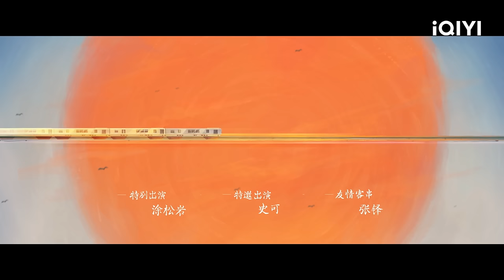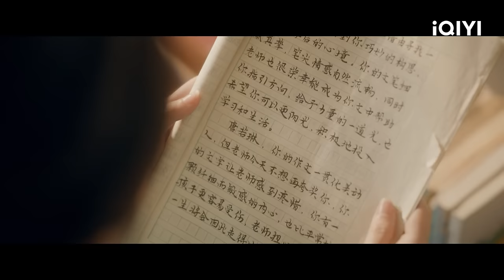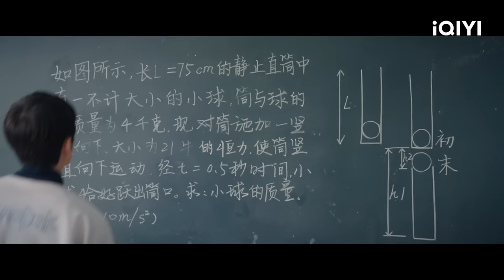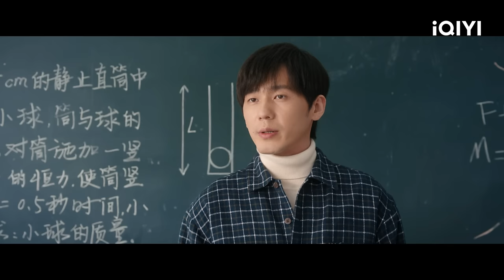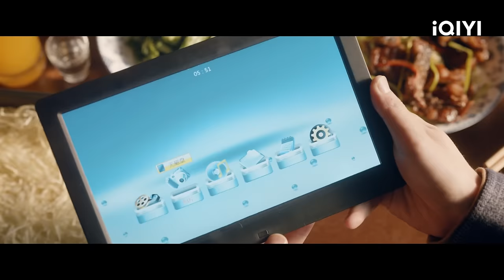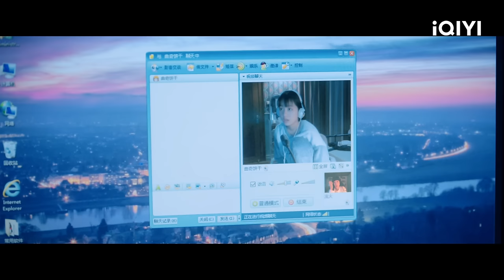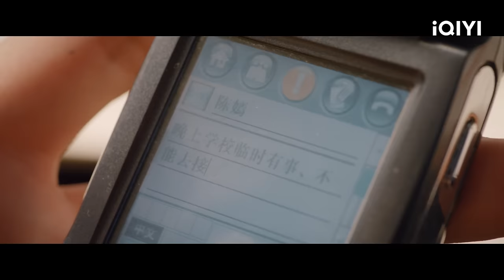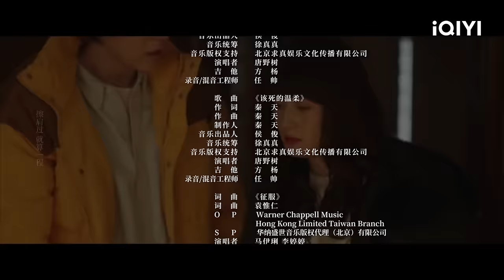【FULL】陈嫣向郑鸿透露身份 西决意外发现南音暗恋苏远智 | 龙城 Take Us Home EP2 | 爱奇艺华语剧场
郑家三个堂姐弟从小胜似亲生，堂姐郑东霓因父母关系过于恶劣，性格叛逆张扬，向往他乡，在屡屡折翼后终于远嫁德国，临走前想拆散堂弟郑西决与女友陈嫣，带西决去国外。郑西决因自幼父母双亡，被三叔三婶养大，一心留在龙城向大家庭报恩。西决帮助遭遇不公的小叔改变生活，自己却蒙受刻骨铭心的失恋，好在东霓的闺蜜江薏适时出现，二人逐渐建立情感。郑东霓与博士丈夫方靖晖的婚姻演变成鸡毛鸭血，一场离婚夺子大战从国外打到龙城，好斗的东霓在经历父亲病倒、母亲去世后精疲力尽，全靠西决照顾。堂妹郑南音从小有完美家庭，哥姐保护，为反抗母亲管束刚上大学就领了结婚证，没想到校园夫妻百事哀，时时要回大家庭养伤。郑西决对姐妹俩的呵护令江薏难以接受，她要西决离开龙城，二人关系走到绷断边缘……姐弟三人从各自的原生家庭走出，都要为原生家庭印记“买单”，但又不断出现新的挫折，最终他们理解了西决的“温暖无用”，正是这种看似无用的关爱与守望，才是家的真谛，是成长的源泉。